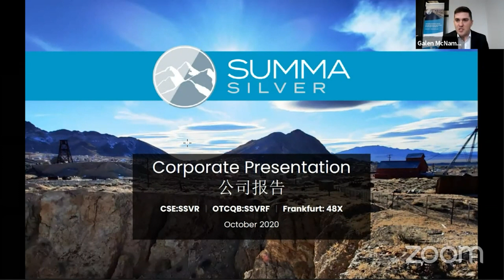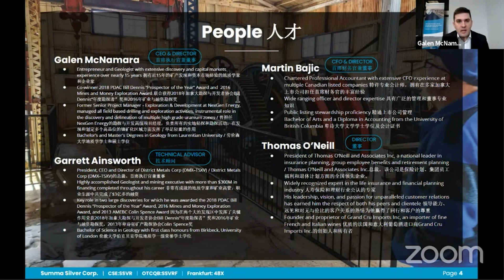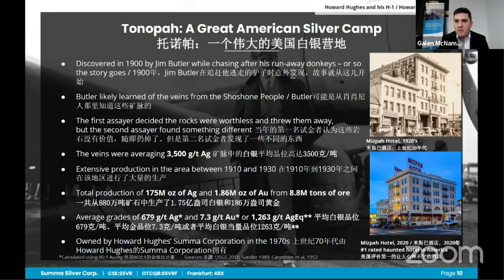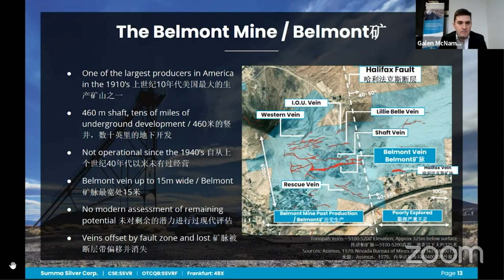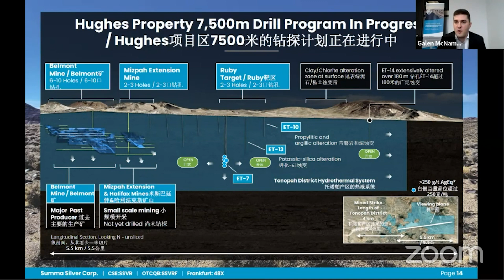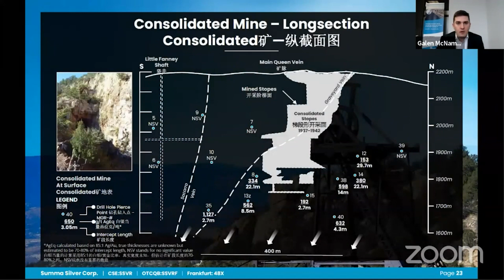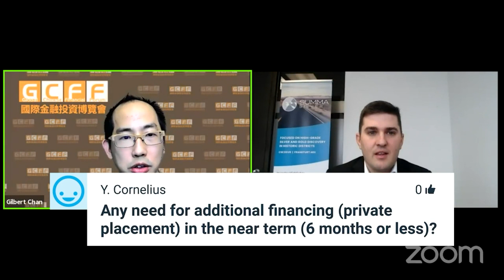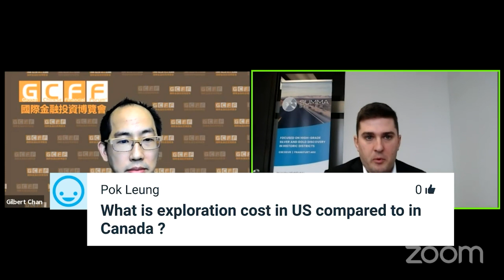Finding High Grade Silver in Nevada and New Mexico | Summa Silver Corp. (CSE:SSVR) - GCFF Oct 2020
Summa Silver Corp. (CSE:SSVR) (OTCQB: SSVRF) is a Canadian junior mineral exploration company offering early exposure to high-grade silver and gold. The Company has options to earn 100% interests in the Hughes property located in central Nevada and the Mogollon property located in southwestern New Mexico. The Hughes property is host to the high-grade past-producing Belmont Mine, one of the most prolific silver producers in the United States between 1903 and 1929. The mine has remained inactive since commercial production ceased in 1929 due to heavily depressed metal prices and little to no modern exploration work has ever been completed. Summa Silver is led by an award-winning team specializing in a modern approach to mineral discovery through systematic and cutting edge exploration methods.

Corporate Speaker:
Galen McNamara, CEO

Galen McNamara, CEO, is an Entrepreneur and Geologist with over 15 years of discovery and capital markets experience. Prior to joining Summa Silver, Mr. McNamara was the Senior Project Manager of Exploration & Development at NexGen Energy. At NexGen, he managed all field based drilling and exploration activities, playing an instrumental role in the discovery and delineation of multiple high grade uranium zones. Mr. McNamara was also the Co-winner of the 2018 PDAC Bill Dennis “Prospector of the Year” Award and 2016 Mines and Money Exploration Award. He holds both Bachelor’s and Master’s Degrees in Geology from Laurentian University.